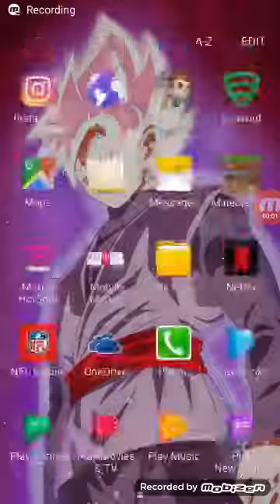Epic Rollercoster minecraft PE (mods are used ) part 1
Hey guys found a cool mod
Instagram - epic phantom -Japhet Boubeka

Google + - ban the fox sin of greed king